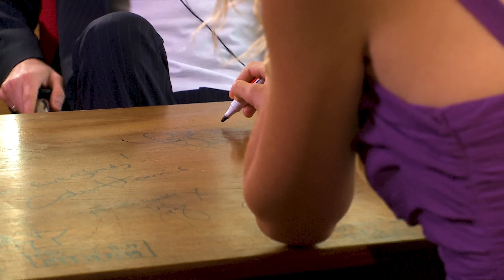The extraordinary Taylor Swift interviewed at The Hot Desk by Dave Berry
Dave Berry interviews Taylor Swift at The Hot Desk